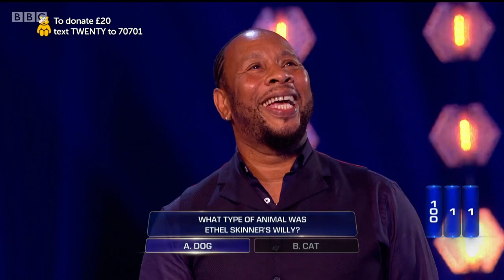Tony Clay - The Wall (CiN) Part 2